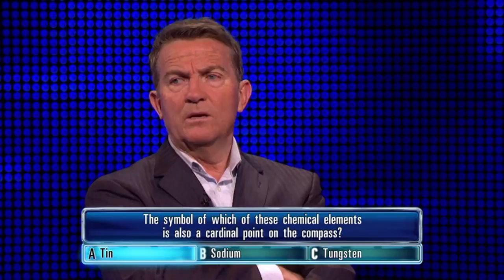Beth Gets Her Chemical Element Question Wrong | The Chase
Beth gets her chemical element question wrong